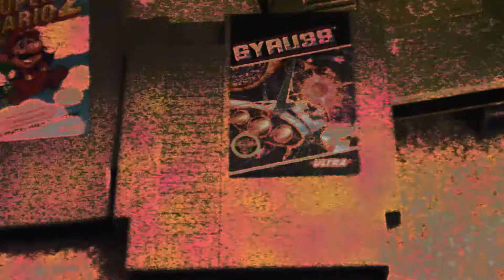Gyruss review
Sorry this took so long to make, hope you all enjoy.